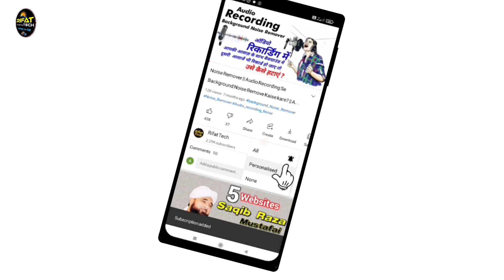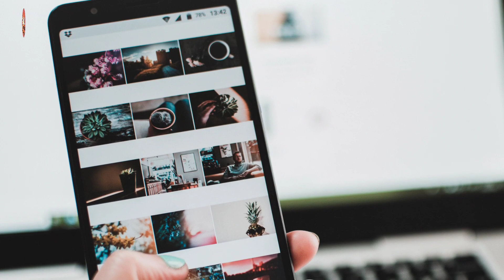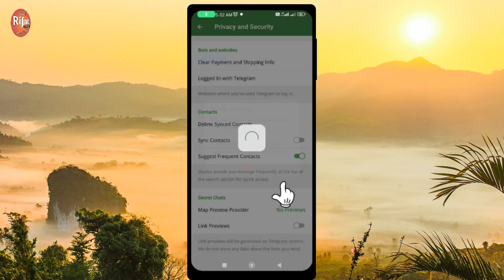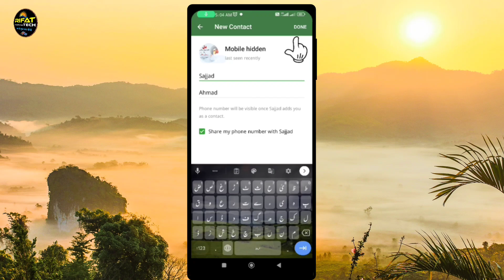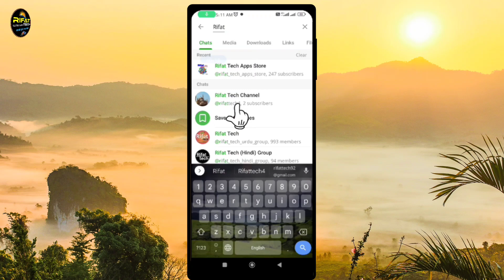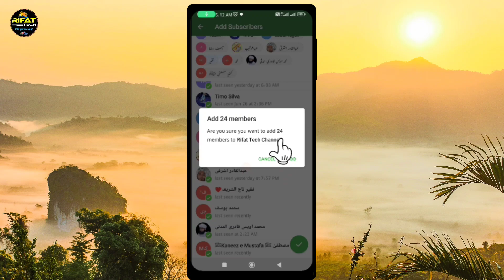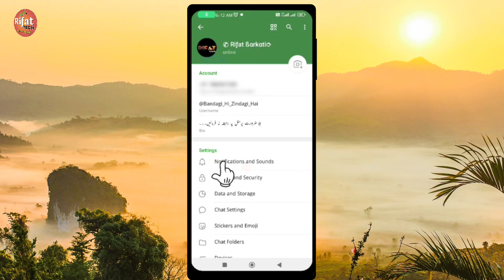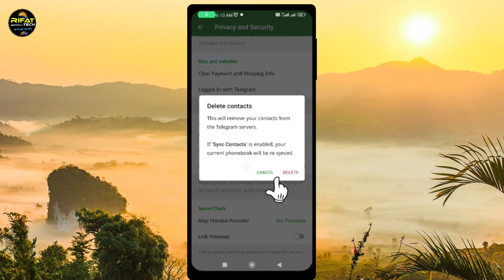Telegram Channel में Subscribers कैसे बढ़ाएं? || How to Increase Subscribers in Telegram Channel?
Step by step 100% working
2022 ka sabse best tips and tricks channel pe subscribers kaise increase kare?